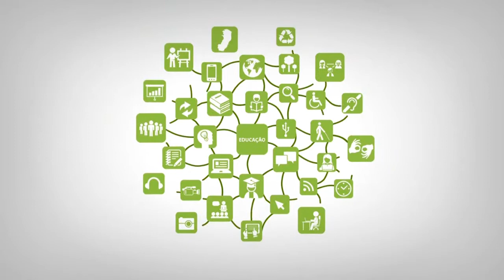Apresentação - Tecnologia em Análise e Desenvolvimento de Sistema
Curso: Tecnologia em Análise e Desenvolvimento de Sistema
Professor: Jefferson Ribeiro Lima